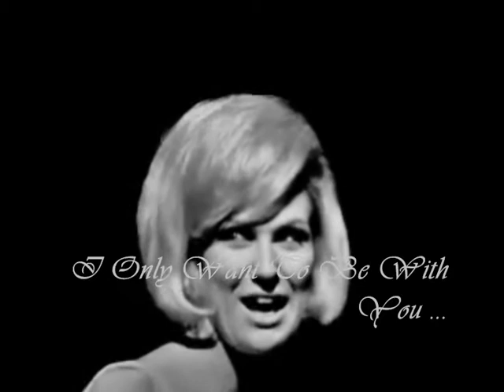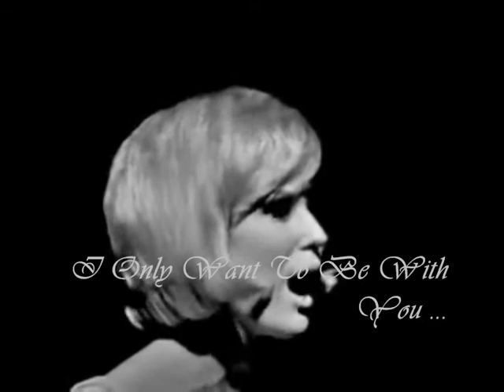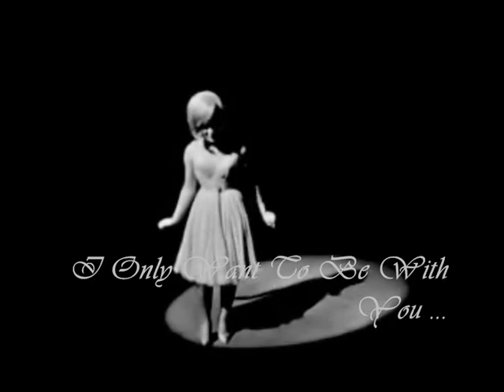Dusty Springfield ~ Only Want To Be With You ...